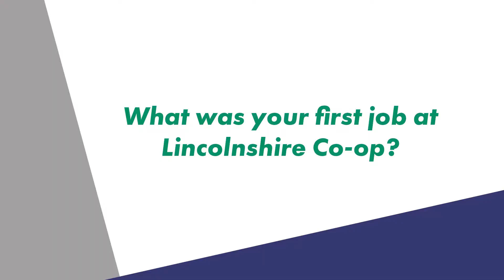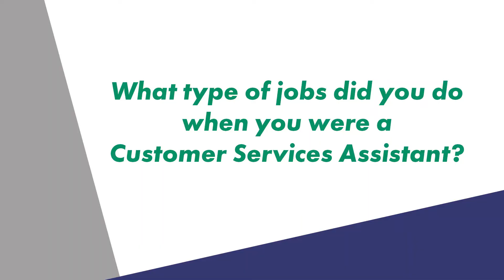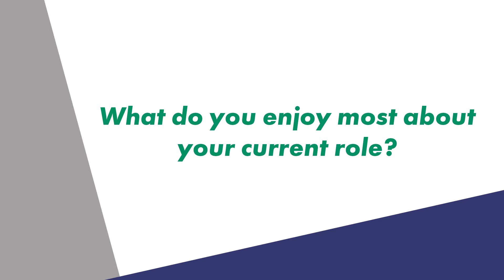Kickstart your career with Lincolnshire Co-op